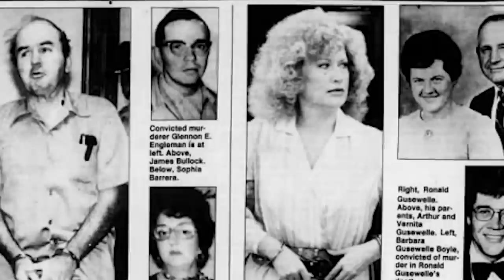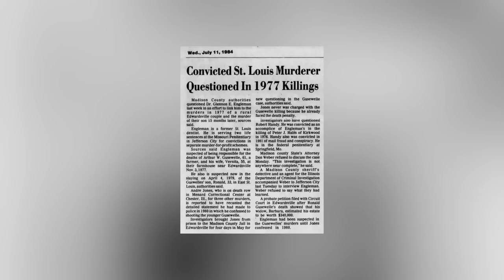WTF Really Happened To The Dentist?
The Corbin Bernsen led Bryan Yuzna directed duology of The Dentist and The Dentist 2. They are fun, schlocky 90s horror flicks, but did you know they were loosely based on a real person? Well, full disclosure, there are conflicting reports on if it was or wasn’t inspired by the true murderer Glennon Engleman. The true story is very interesting, and the movie is an under-discussed late 90’s gem, so we are going to take a look at it anyway. With that in mind…Always remember to floss as we take a look at WTF REALLY happened to The Dentist?

SERIES SYNOPSIS: WTF Really Happened To This Horror Movie? – The JoBlo Horror series that dives into movies that were based on or "inspired by" true stories, real people, and actual historical events so we can try to separate fact from fiction!